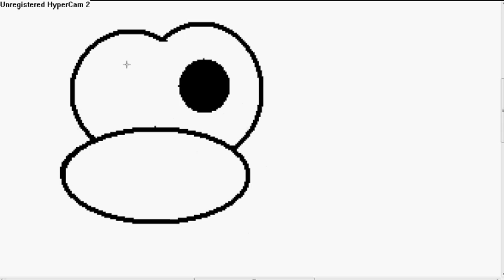Club Penguin Drawing Request- Peach88511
Yes, a super-speeded drawing again... :| :D
I had a little trouble drawing the jacket, but I think it turned out alright. ^_^